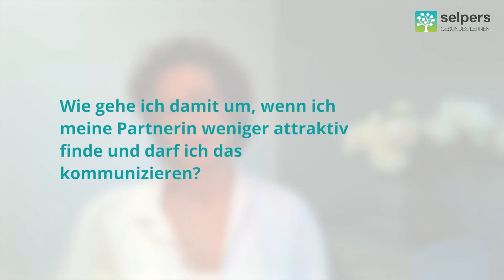Meine Partnerin hat Brustkrebs - wie gehe ich damit um? (Tipps von Expertin)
Auch für PartnerInnen kann die Brustkrebserkrankung sehr belastend sein. Oft steht die Erkrankung im Vordergrund und es kann schwerfallen, die erkrankte Partnerin als erotische Frau mit sexuellen Bedürfnissen zu sehen.

Dr.in Eliane Sarasin Ricklin, Fachärztin für Gynäkologie und Geburtshilfe und Sexualmedizinerin, beantwortet im Video "Therapie" folgende Fragen:
00:00 ► Wie kann ich meine erkrankte Partnerin nicht nur als Patientin sondern auch als erotische Frau mit sexuellen Bedürfnissen sehen?
02:10 ► Wie gehe ich damit um, wenn ich meine Partnerin weniger attraktiv finde und darf ich das kommunizieren?
04:02 ► Wie kann ich meiner Partnerin zeigen, dass ich mich weiterhin zu ihr hingezogen fühle, ohne sie unter Druck zu setzen?